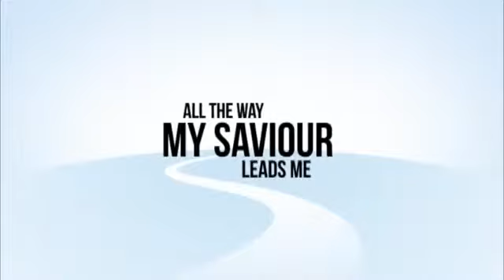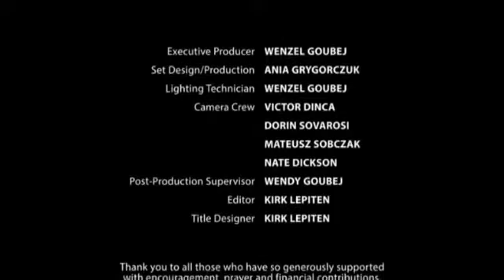Duž cijelog puta moj Spasitelj vodi me 6/6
U posljednjem dijelu serijala, Walter govori o njegovoj kontroverznoj posjeti Njemačkoj. Zašto je Bog dozvolio te problematične događaje? Pogledajte kako je Veithove njihova upornost i potraga za istinom dovela do veoma interesantnih otkrića. Veithovi govore o njihovoj najvažnijoj seriji evangelizacija i putevima kojima ih Bog vodi.